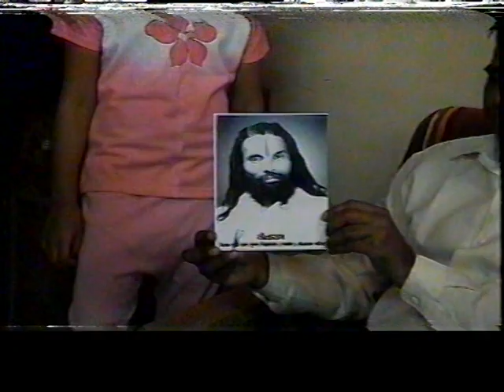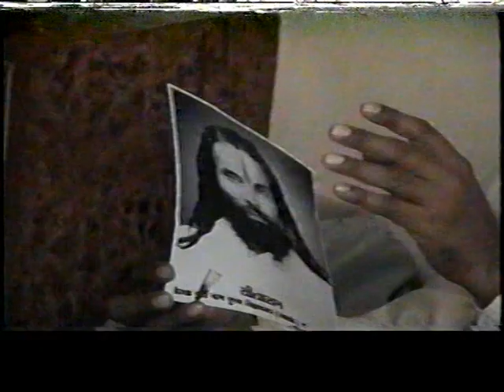2004 Chicku 2